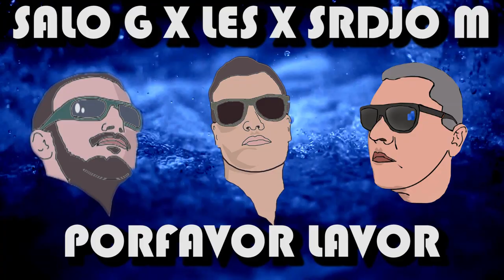SALO G X LES X SRDJO M - Porfavor Lavor (2019)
SALO G X LES - KAPIRAS MIKSTEJP (2019)

Instrumental: Samara - El Mondo prod. AMPROD
Mix i master: Les
Studio: Santiago, 2019.